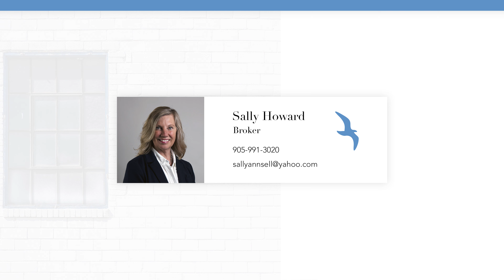BRANDED 4K 2331 Staniland Park Road Ridgeway, ON Sally Howard DW Howard